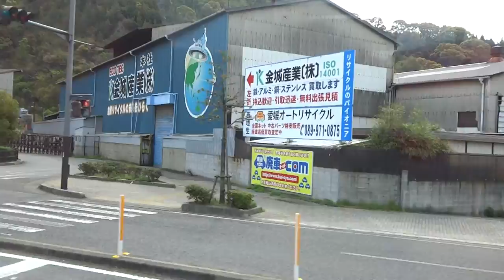松山市 松山空港から市内へ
説明松山市　松山空港から市内へ